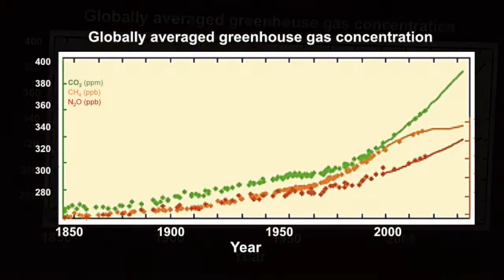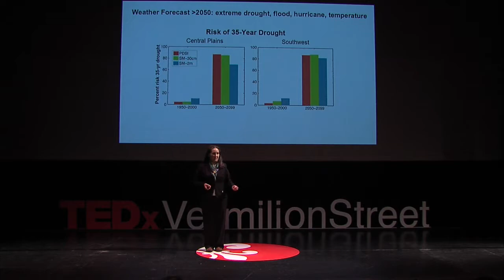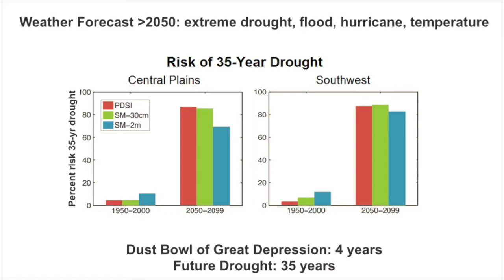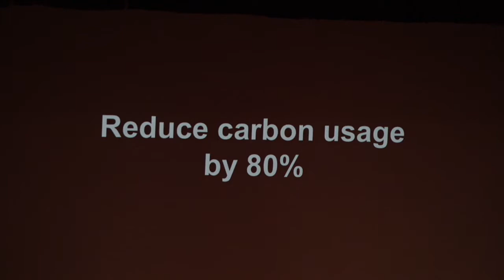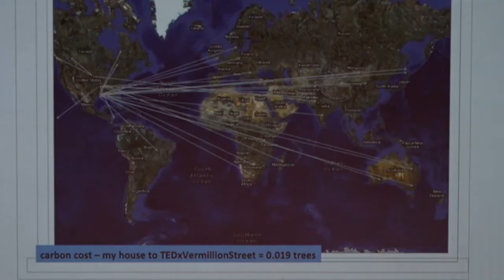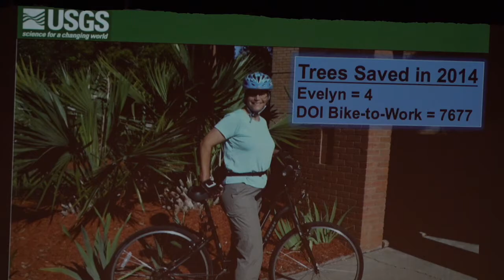Conservation Oblivion | Beth Middleton | TEDxVermilionStreet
Beth Middleton’s TEDxVermilionStreet talk discusses her experiences as a wetland biologist and her observations of the impacts of climate change.  Dr. Middleton discusses our options to decrease the impacts of climate change on both ecological and personal levels.  She assures that although the challenge to solve this large scale problem is daunting, humanity has proven itself capable of solving increasingly complex problems throughout history, and we are capable of solving the complex issue of climate change as well.

Beth Middleton obtained a PhD from Iowa State University and is currently a Research Ecologist at the United States Geological Survey - National Wetlands Research Center in Lafayette, Louisiana. Her research focuses on the effects of climate change and understanding the challenges to species conservation.